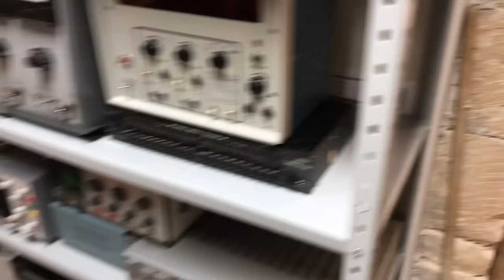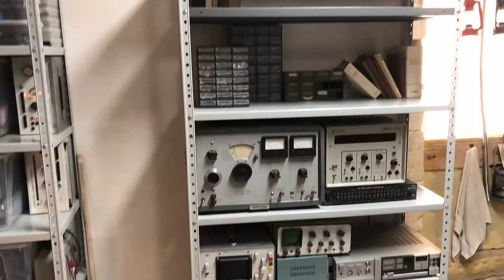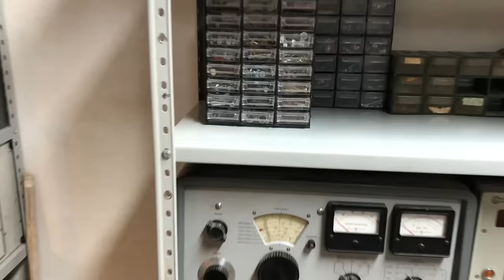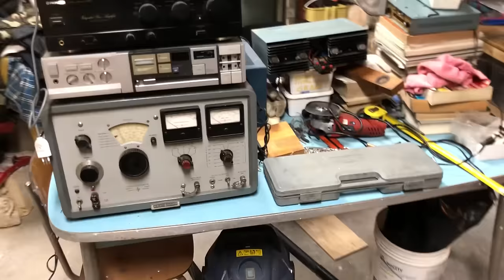Sistemo il LAB parte 5: CREARE RIPIANI da 44cm, MONTAGGIO FINALE, PARETE FINITA ma NON FINISCE QUI!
Prosegue la SAGA DELLA SCAFFALATURA INFINITA! In questo video vi mostro come ho modificato dei ripiani standard in lamiera da 1 metro per trasformarli in 2 ripiani da 44 centimetri!

Un bel trucco che implica tagliare e piegare la lamiera!
VIVA LE VITI AUTOFILETTANTI PER IL FERRO! VIVA!